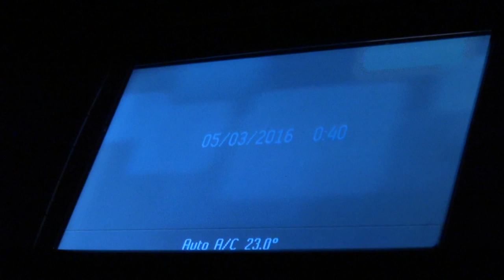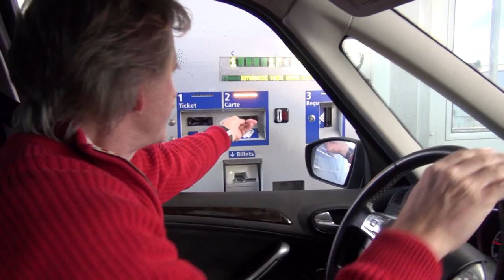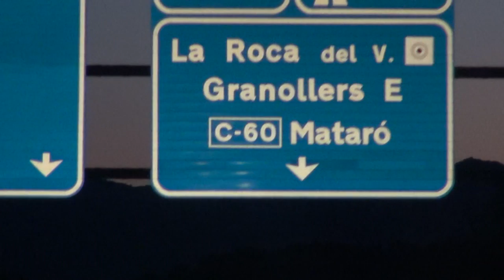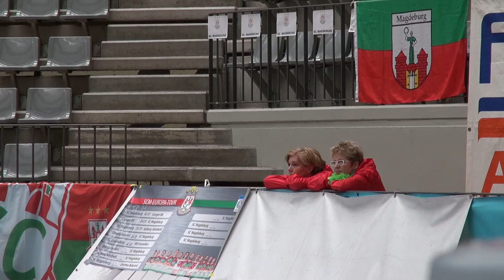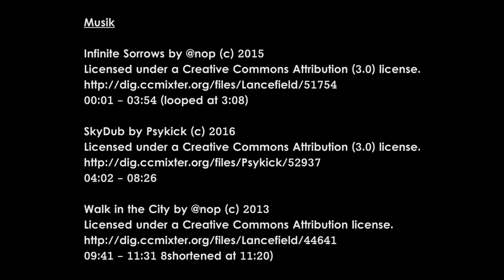06.03.2016 SCM-TV auf EHF-Pokal-Tour nach Spanien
Das Team von SCM-TV hat die lange Auto-Tour nach Spanien (Granollers) und den Aufenthalt dort für Euch in einem kurzen Film dokumentiert. Wir haben Fans getroffen, unseren Trainer vor dem Mikro gehabt und eben auch die tolle Gegend besichtigt. Freut Euch auf einen mal ganz anderen Film von SCM-TV!